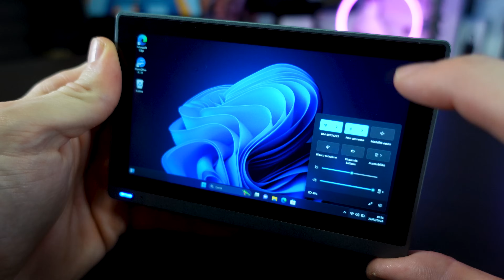Questo MINI PC TASCABILE con WINDOWS, DISPLAY TOUCH e BATTERIA INTEGRATA sostituirà lo SMARTPHONE!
RECENSIONE HEIGAOLAPC M1, un MINI PC ECONOMICO davvero UNICO!

👉 TROVI "HEIGAOLAPC M1" IN OFFERTA AL SUO PREZZO PIÙ BASSO NEL MIO CANALE TELEGRAM, ENTRA SUBITO

►HEIGAOLAPC M1 (128GB)

►HEIGAOLAPC M1 (256GB)

🔧 ATTREZZATURA UTILIZZATA 🔧

🚁 DRONE PRIMARIO

🚁 DRONE SECONDARIO

📸 ACTION CAM

💾 MICRO SD

💺 SEDIA ATTUALE